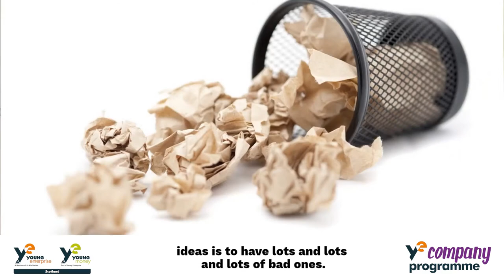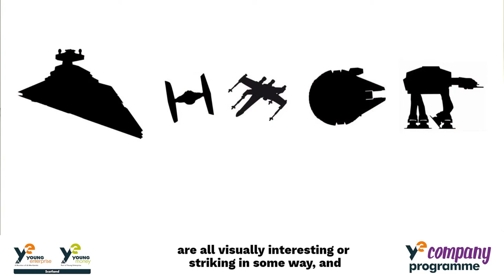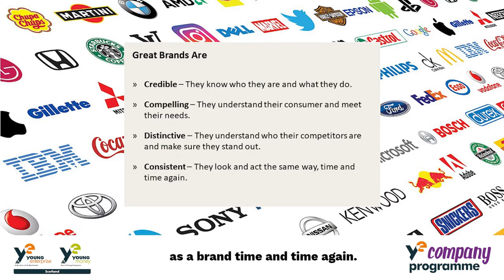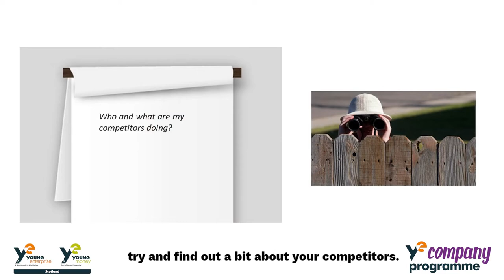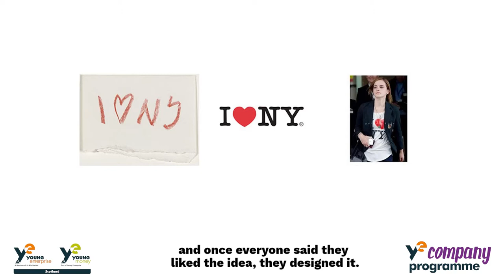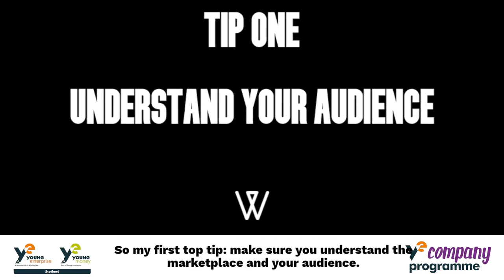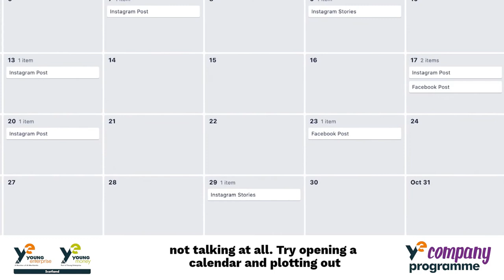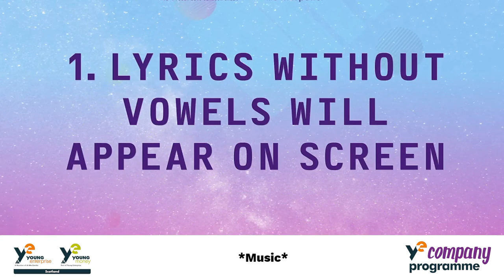Company Programme Training: Marketing Society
Join us for the a training session hosted by The Marketing Society for our Company Programme Students where you will hear about What Is Marketing?, Creating a Strong Brand and Creating Engaging Content.